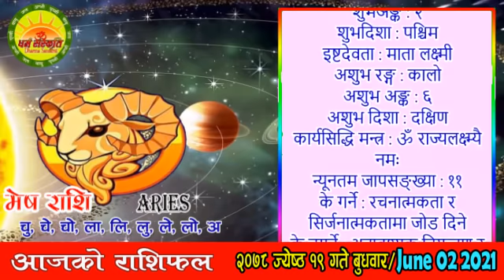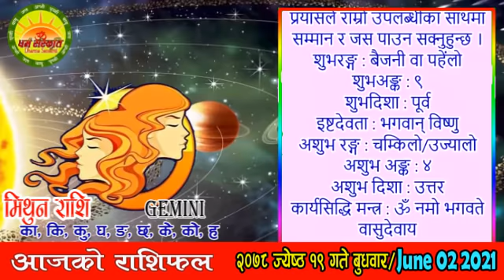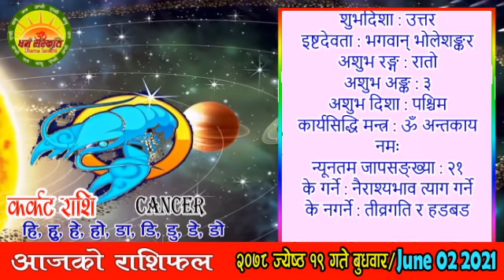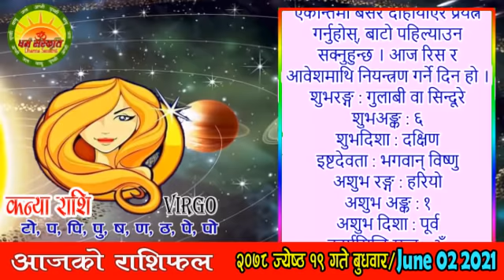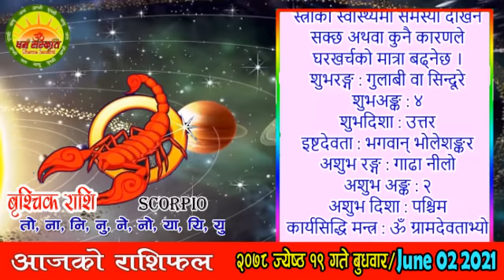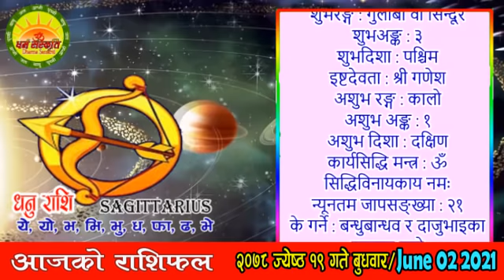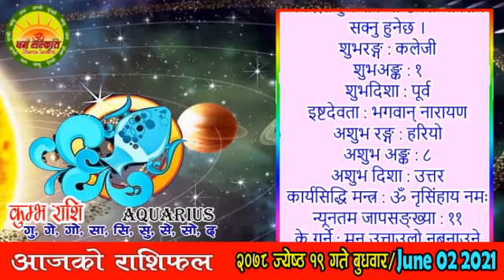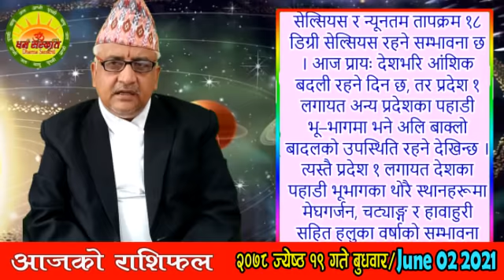आजको राशिफल | २०७८ ज्येष्ठ १९ गते बुधवार | JUN 02 | Aaja Ko Rashiphal | Nepali Horoscope | Jestha 19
आजको राशिफल | २०७८ ज्येष्ठ १९ गते बुधवार | JUN 02 2021 | Aaja Ko Rashiphal | Nepali Horoscope | 2078 Jestha 19

आजको राशिफल
बुधवार ज्येष्ठ १९, २०७८
०२ जुन सन् २०२१
Today's Rashifal
June 02 2021
Horoscope Prediction

ज्येष्ठ १९ गते बुधवारको राशिफल
ज्येष्ठ कृष्ण (वछलागा) सप्तमी, शतभिषा नक्षत्र, कुम्भ राशिको चन्द्रमा, वैधृति योग, बब र बालब करण, राक्षस संवत्सर, सूर्य उत्तरायण, गृष्म ऋतु
आज : श्री बुधाष्टमी व्रत, गोरखकाली पूजा, तृतीय श्री शीतलाष्टमी व्रत (बासेरा),
आजको मूहुर्त : अन्नप्राशन(पास्नी), अग्निवास(सामान्य यज्ञ र हवन गर्न मिल्ने दिन), चूडाकर्म(छेवर), डेरा सर्ने,
भोलिको मूहुर्त : रुद्राभिषेक(शिववास जुरेको, रुद्री/पूजा गर्न मिल्ने दिन), शुभविवाह (पाणिग्रहण), कलशचक्र,

आनन्दादि योग : मित्र, चन्द्रवर्ण : कालो, चन्द्रदिशा : पश्चिम, योगिनीदिशा : वायव्य, वारशूल : उत्तर,
पञ्चक/सरुन परेको दिन, वाणपञ्चकमध्ये मृत्यु वाण : बेलुका १०:५२ पछि, नक्षत्र शूल : दक्षिण, कालराहु चक्रमा कालको दिशा : नैऋत्य र पाशको दिशा : ईशान,

काठमाण्डौ, नेपालमा
चन्द्रास्त : दिउँसो ११:०६ बजे र चन्द्रोदय : मध्यरात्रीपूर्व ११:४१ बजे

काल वारवेला : बिहान ०८:३६ देखि १०:१९ सम्म र मध्यरात्रीपछि ०२:३६ देखि ०३:५३ सम्म

आज यात्राका लागि पुरुषको नेतृत्वमा दक्षिण र पश्चिम दिशाको तथा महिलाको नेतृत्वमा आग्नेय (दक्षिणपूर्व) र नैऋत्य (दक्षिणपश्चिम) दिशाको यात्रा शुभ हुन्छ । तर बाध्यतावश अन्य दिशामा समेत यात्रा गर्नुपर्ने भएमा मिठाइ वा तिल खाएर यात्रा सुरु गरेमा शुभफल प्राप्त हुने विश्वास गरिन्छ ।

द्रष्टव्य : राजसेवाका लागि सूर्यको, प्रवासका लागि शुक्रको, अध्ययनका लागि बुधको, द्रव्यसञ्चयका लागि शनिको, विवाहका लागि बृहस्पतिको, लडाइँझगडामा मंगलको र सर्वकार्यसिद्धिका लागि चन्द्रमाको होराबल विचार गर्ने पद्धति छ । त्यस्तै यात्रा र युद्धमा आफ्नो सामुन्नेमा काल र पाश पर्नु हुँदैन, काल दाहिने र पाश देब्रे शुभ हुन्छ । जुवा खेल्दा, बहस गर्दा, संग्राममा र यात्रामा आफ्ना सामुन्नेमा योगिनी वर्जित छ, अनि जन्मको चन्द्रमामा यात्रा, युद्ध, विवाह, क्षौर र गृहप्रवेश गर्नुहुँदैन ।